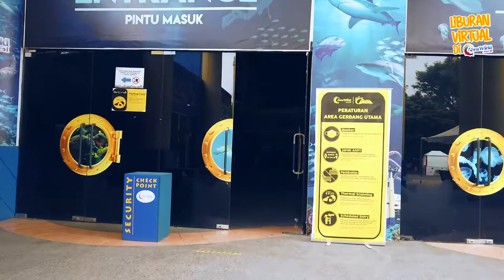Bermain Sambil Belajar - Liburan Virtual Sea World Ancol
Yuk kita bermain dan belajar dengan sahabat laut di Sea World Ancol